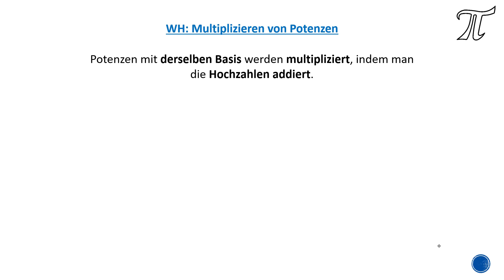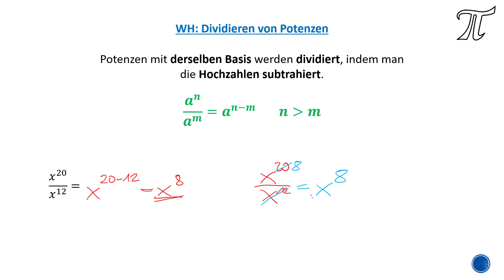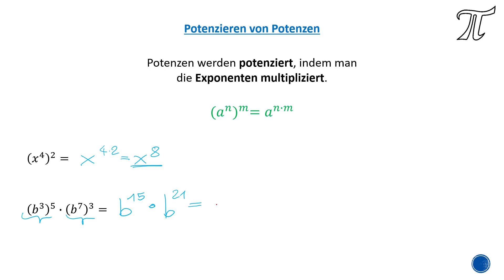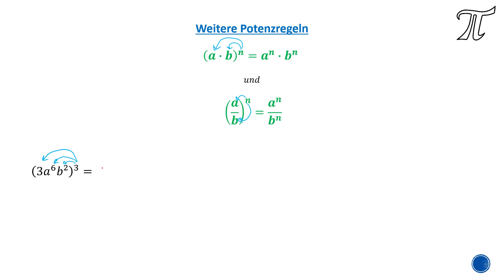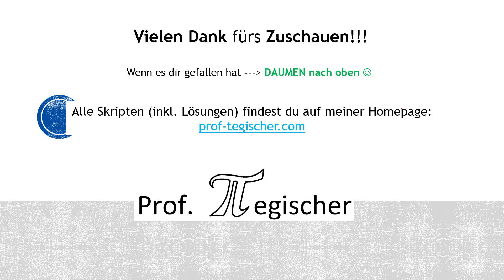Potenzieren von Potenzen - Erklärung & Beispiele (mit SKRIPT!)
Potenzen werden potenziert, indem man die Exponenten multipliziert.